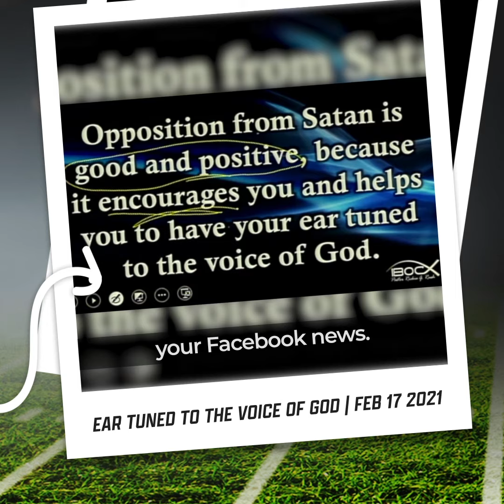IBOC Instant Replay - 02/17/2021 - Pastor Rickie Rush